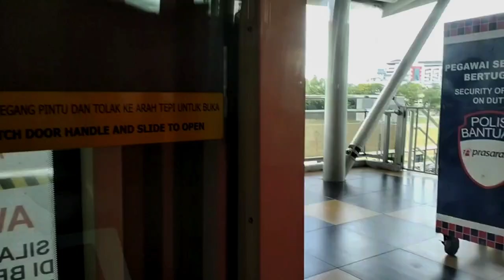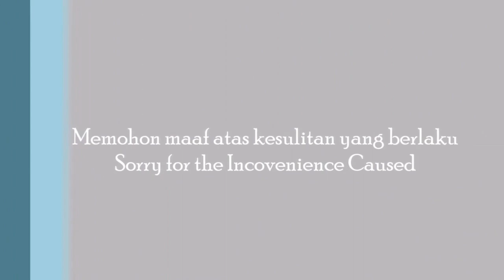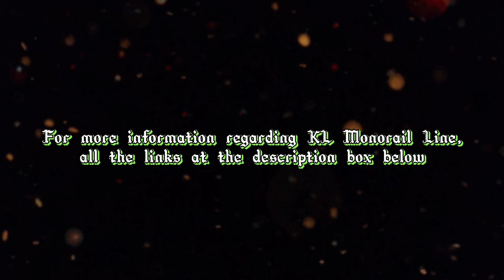KL Monorail Line Throwback Vlog (Titiwangsa- Chow Kit)[side view]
Untuk episod kali ini, adalah mengenai salah satu pengangkutan rel yang telah saya rakam semasa saya berada di kawasan Lembah Klang dan perjalanan ini merupakan salah satu footage yang diambil daripada salah sebuah vlog di mana saya berasa menarik dan sesuai untuk dijadikan secara keseluruhan , kali ini adalah rakaman di bahagian sebelah.Dan juga , jika berpeluang saya akan buatkan video Monorel KL sebegini pada masa yang akan datang.

For this episode, it is about one of the rail transports that I have recorded while I was in the Klang Valley area and this trip is one of the footage taken from one of the vlogs where I find it interesting and suitable to be made as a whole, and this time, is the side view recording. Also, if I have the opportunity I will make another KL Monorail video like this in the future.

POV: Uncle got stay away from the door so please don't be misunderstood

This video only got intro and ending but i do not own their musics: